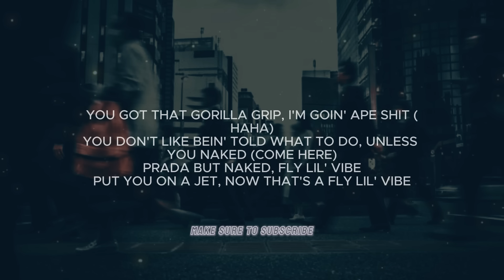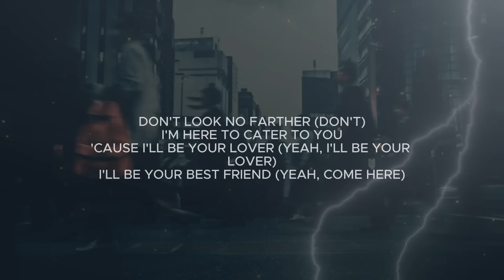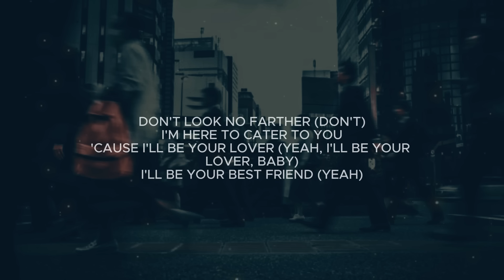Russ ft. Melli - Best Friend (Lyrics)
purposes only.

💬тнanĸѕ ғor vιewιng тнιѕ vιdeo ι apprecιaтe